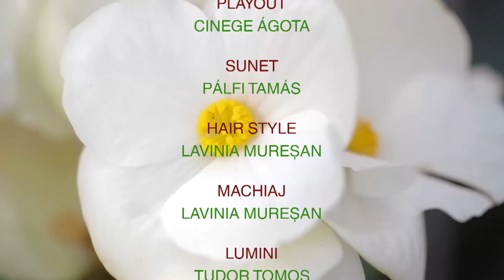CE VOR PLANTELE CRISTINA GHIBU P2 18 03 2024